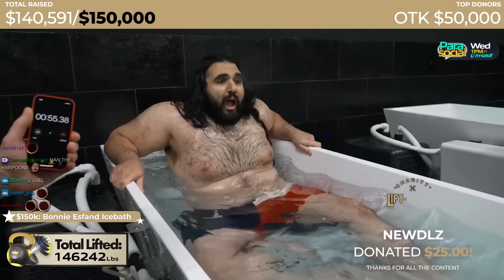Eating Fast Food At The OTK Lifting Competition...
I was "lifting weights" with Asmongold, Sodapoppin, Mizkif, Emiru, Esfand, Bonnie, Tectone, Lacari, Wakewilder, Extra Emily and Cyr for charity!

(not Tuesdays)

78630 Cedar Park
Texas, USA